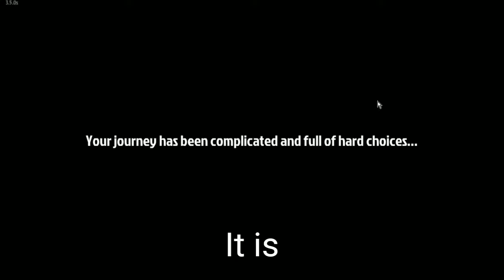The Walking Zombie 2: the end - final mission + ending scene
Yes! next video come dinner then schedule but if fine! I think you guys should know this game finally has the end! So... here we are 😊

Ending scene of the game will depend on your choices and Karma, so choose carefully if you want best ending! To me... I believe this is best ending!

This game development team has created a  great game, if you can, support them!!!